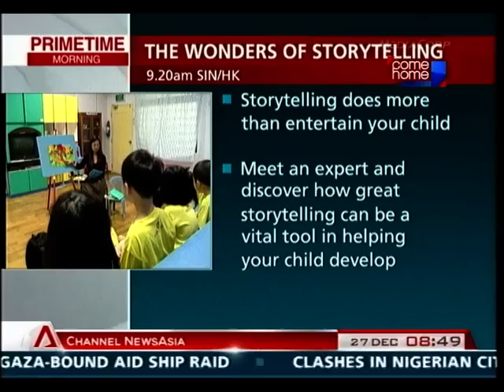21st Century Skills through Kids Invent etc Part 1 of 2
21st Century Skills through Kids Invent etc Part 1-2 Taken from Prime Time Morning, Channel News Asia on 27th December 2010.

Professor Dr Ed Sobey helped create the National Inventors Hall of Fame in the United States, which honors those responsible for great technological advances that made progress possible...

Dr Ed Sobey is the co-founder of Kids Invent and an advocate for creativity and learning Science...

This video was a pre-recorded interview on 16th December 2010, by Suzanne and Steven from Prime Time Morning, Channel News Asia, in Singapore.